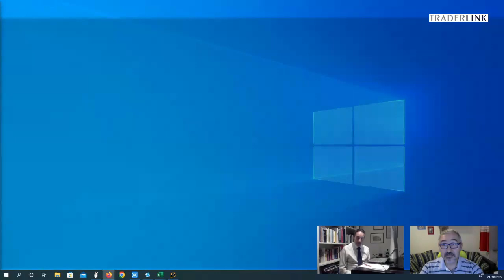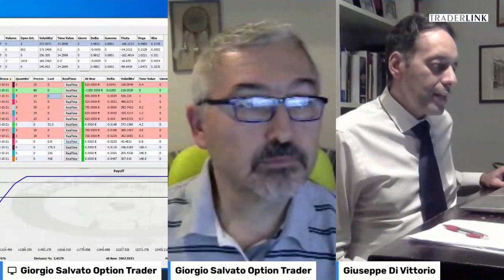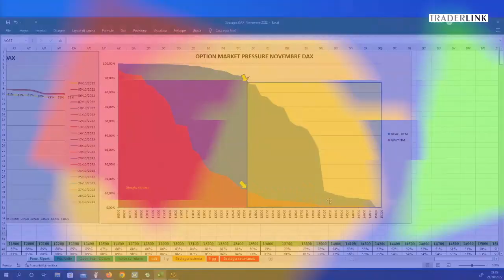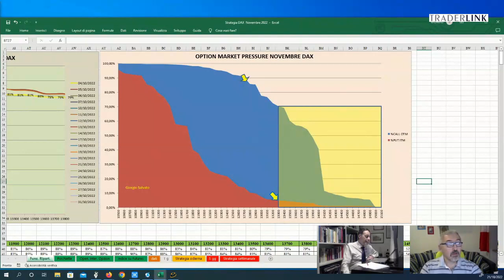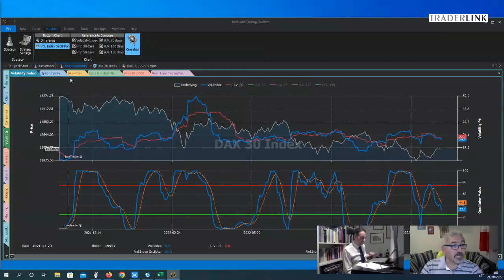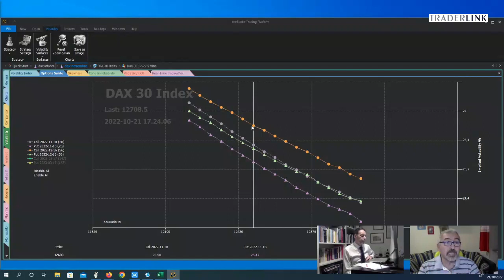Salvato (Option Trader), occhio a questi due livelli sul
Nel video l'operatore sui mercatifinanziari individua il supporto e la resistenza più significativi per il benchmark tedesco. I livelli dovrebbero rappresentare dei "muri" fino a oltre la metà del mese di novembre, il 18, giornata di scadenza tecnica. Alcune considerazioni anche sulla volatilità.

Intervista a cura di Giuseppe Di Vittorio